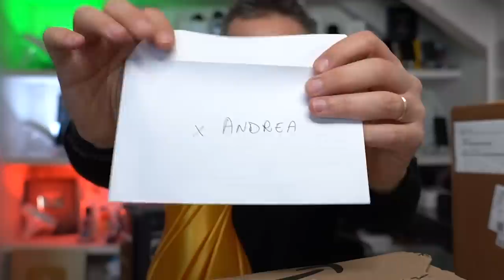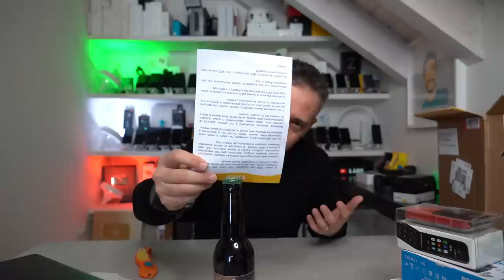Unboxing COS'E'? Progetto FIKO ho bisogno di VOI!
Una vecchia bici con ruota da 28 taglia M sarebbe perfetta come base di partenza!